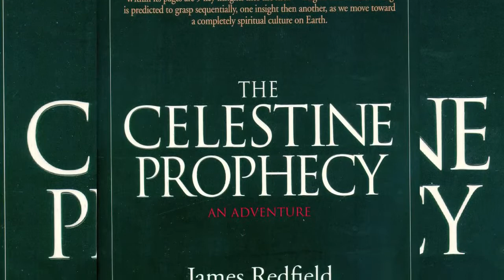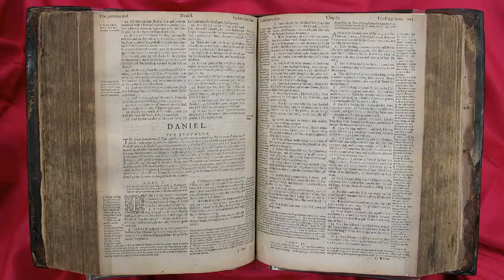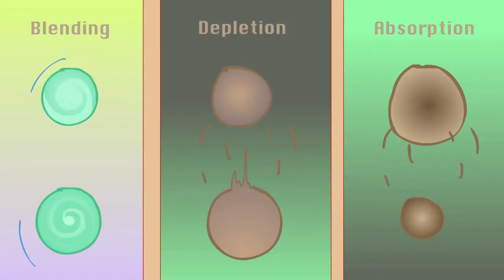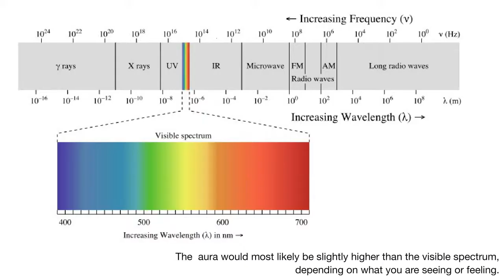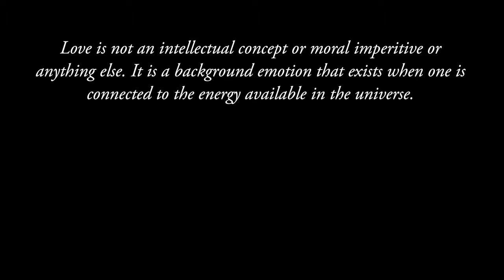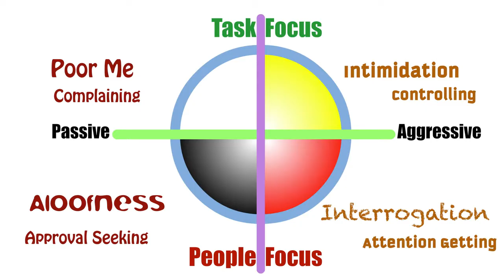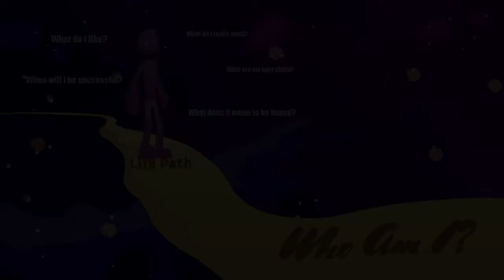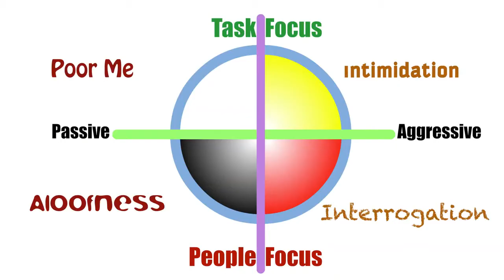Spirit Science 14 ~ Insights of Ascension HD)